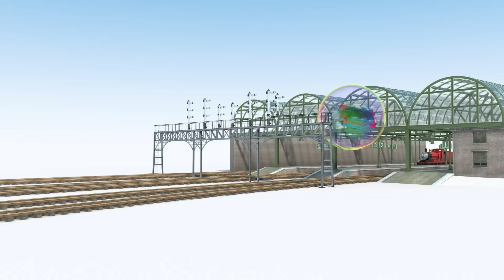Kereta Thomas & Friends | Thomas Terjebak dalam Gelembung | Kereta Api | Animasi | Kartun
Thomas si Gelembung Super 0:00
Thomas si Gelang Karet 2:05
Thomas dan Kejutan Ulang Tahun 4:09
Thomas Melaju Dengan Kecepatan Penuh 6:28
Thomas dan Gajah 8:26
Thomas si Raksasa 10:31
Thomas dan Monyet 12:36
Thomas dan Mercusuar 14:40

Thomas & Friends adalah kartun kereta api populer yang berisi cerita inspiratif dan edukatif (bersifat mendidik) untuk anak-anak usia 2-7 tahun di berbagai zaman.

Berkisah tentang kehidupan Thomas dan sahabat-sahabatnya di Pulau Sodor. Thomas, Percy, Gordon, Edward, hingga Bertie si bus dan Harold si helikopter. Setiap hari, mereka beraktivitas dengan rajin dan selalu bersemangat menerima tugas dari Pak Pengawas Gendut. Tidak hanya itu, mereka juga sangat suka membantu sesama.